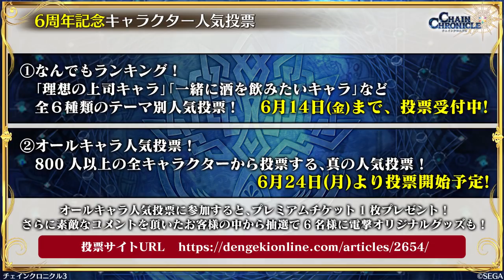チェインクロニクル公式WEBラジオ“ちぇんらじ”#107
大好評配信中！ スマートフォン対応のマルチ・チェインシナリオRPG「チェインクロニクル３」の公式WEBラジオ『ちぇんらじ』は毎週月曜日19：00頃配信！

『ちぇんらじ』のメインパーソナリティは、「チェンクロ３」で多数のキャラクターボイスを担当する声優の緑川光さん、今井麻美さん、内田彩さん、高木友梨香さんの4人。

ゲーム最新情報はもちろん、ゲームの世界観、キャラクター性を掘り下げたトークや、番組オリジナルとなるラジオドラマなどの魅力的なコンテンツを、チェンクロ愛に溢れた４人のパーソナリティを中心にお届けしていきます。

YouTube セガゲームス公式アプリ
毎週月曜日19:00頃 更新

・チェインクロニクル公式メンバーズサイト